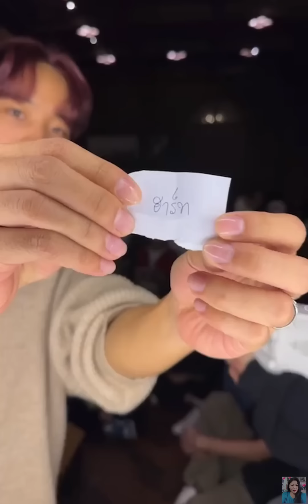มีนปิงและเพื่อนๆในค่าย Mchoice ไลฟ์จับของขวัญคริสต์มาสและปีใหม่ [23.12.2023]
Instagram 👉 @chomkorea

Tiktok 👉 @moonoybrightwin